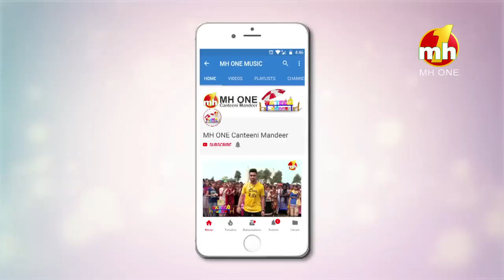Canteeni Mandeer | The Enlightened Group Of Colleges, Jhunir, Punjab | MH ONE Music